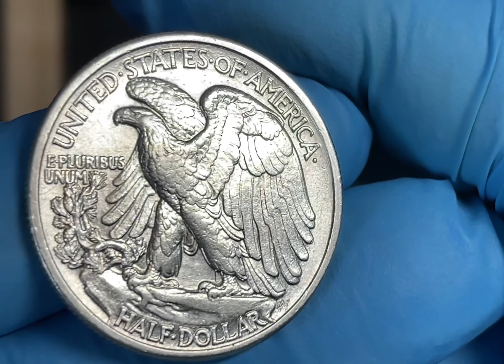1942 USA Half dollar walking liberty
1942 USA Half dollar walking liberty
12.5g, 90% silver, 30.6mm
Mintage 47,800,000